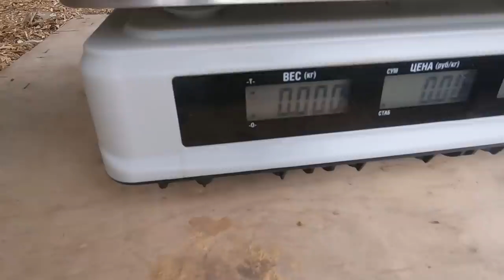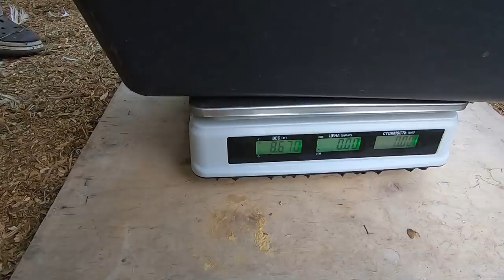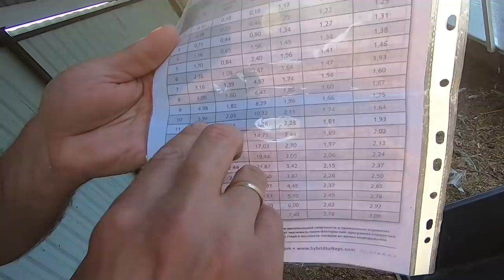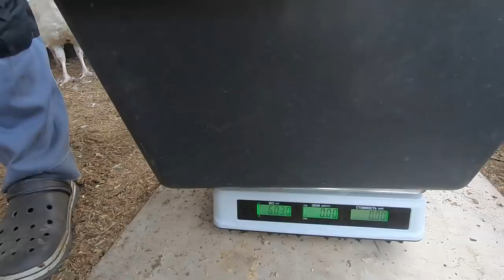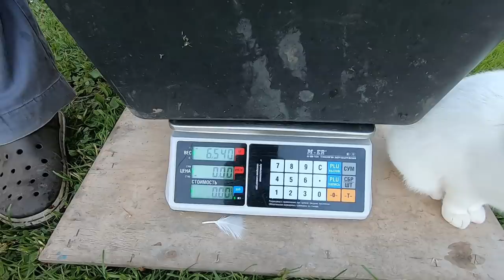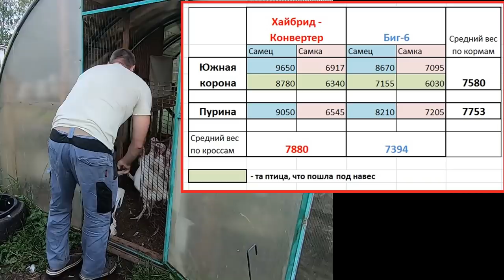Индейка 70 суток. Хайбрид-Конвертер и БИГ - 6. Южная корона и Пурина. Веса и выгульное содержание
Нашей бройлерной индейке 70 суток или 10 недель. Давайте сравним привесы БИГ -6 и Хайбрид-Конвертер и посмотрим, какой из кормов покажет наибольший средний вес индюка.